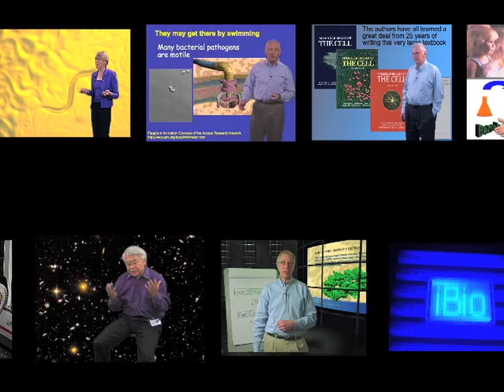H. Robert Horvitz (MIT/HHMI): Discovering Programmed Cell Death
Horvitz recalls the "aha!" moment when he realized that his lab's work on programmed cell death, or apoptosis, in C. elegans was relevant to cancer in humans. This finding solidified his belief that the fundamental principles of biology are likely conserved across most species.